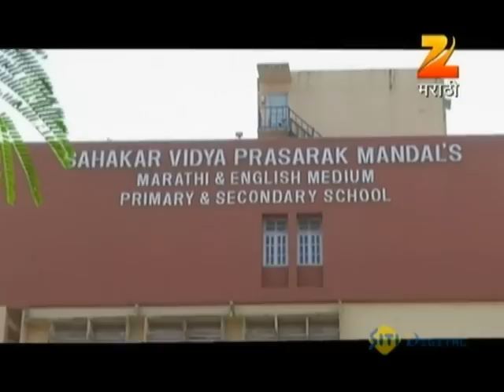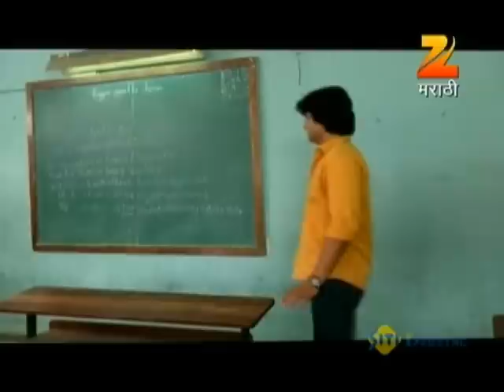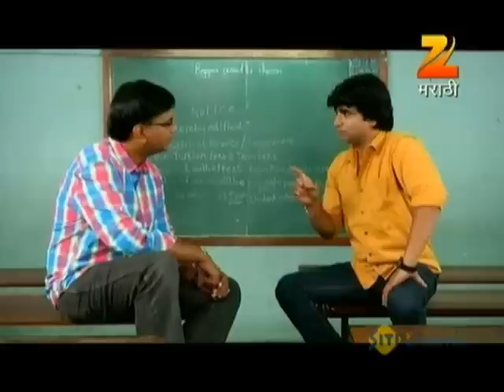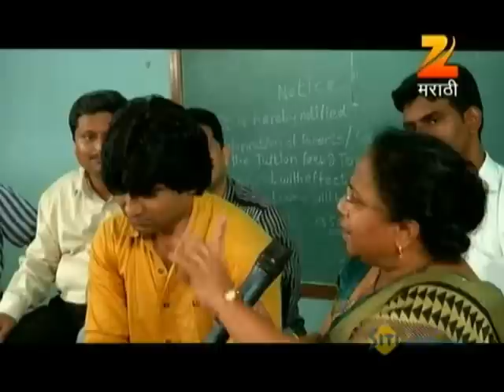Madhali Sutti | Marathi Serial | May 11 '12 | Part 3 | Salil Kulkarni | Zee Marathi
Madhali Sutti is a show designed to touch the hearts of everyone who once went to school kids, teenagers, youngsters, the elderly as they travel down the memory lane.